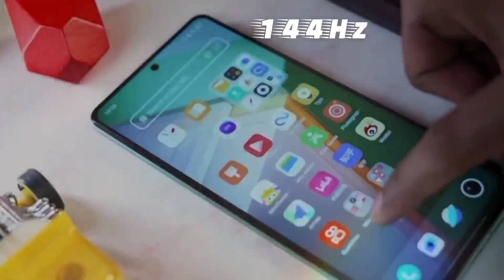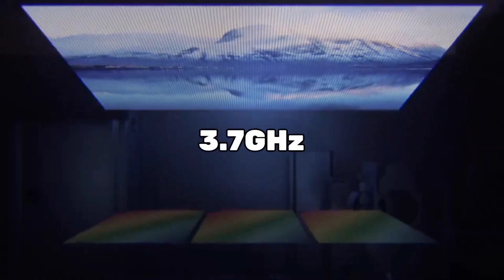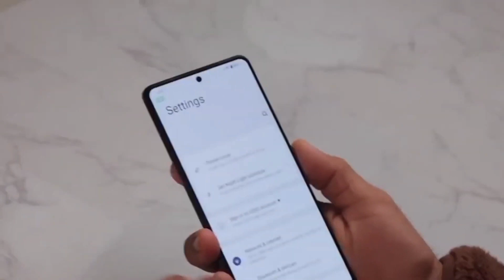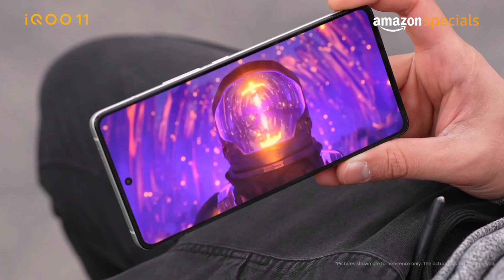IQOO 12 5G rumours specs| IQOO 12pro,Launch date...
hello guys

IQOO Z7 pro offer

Honor 90 5g offer

Lava agni 5g curved display

iqoo 12 series coming,iqoo 12 and 12 pro,iqoo 12 launch date ,iqoo 12 come with powerful performance snapdrangon 8 gen 3,iqoo 12 launch date in india,iqoo 12 battery ,tech ek pal.